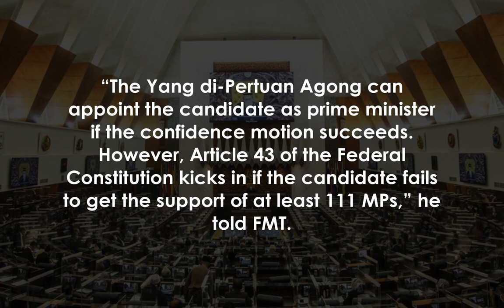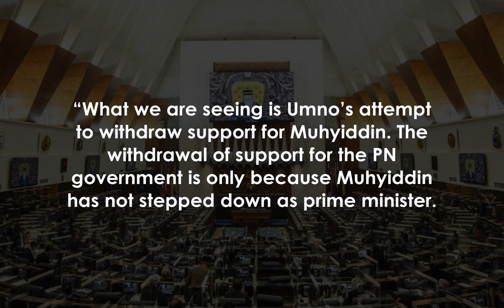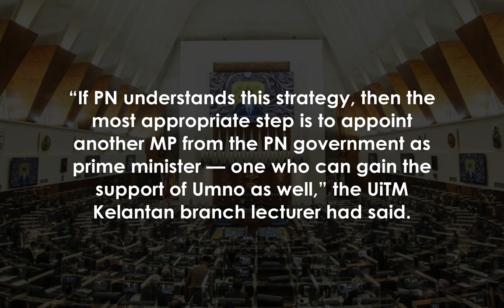Potential PN candidate can go for confidence vote to be PM, says lawyer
PETALING JAYA: An MP from the current Perikatan Nasional government can be appointed prime minister to replace Muhyiddin Yassin, provided his successor wins a confidence vote in the Dewan Rakyat, a lawyer said.

Bastian Pius Vendargon said Muhyiddin could convene a session as soon as possible to allow the 220 MPs to vote to determine whether that candidate enjoyed majority support.

“The Yang di-Pertuan Agong can appoint the candidate as prime minister if the confidence motion succeeds.

 However, Article 43 of the Federal Constitution kicks in if the candidate fails to get the support of at least 111 MPs,” he told FMT.

As required under that Article, he said Muhyiddin has to tender his resignation if the King declines his advice to dissolve the Dewan Rakyat for fresh polls.

Another way, he said, was for Muhyiddin to tender his resignation to the King and propose a candidate as his successor.

He said the king would still be guided by Article 43 in that he can appoint an MP, who in his judgment, is likely to command the confidence of the elected representativesThe new prime minister could then go to Parliament to test his confidence among the MPs.

Vendargon said this in response to comments by a political analyst, Universiti Teknologi Mara’s Iskandar Hasan Tan Abdullah, on how the PN government can still retain its grip on Putrajaya.

Iskandar had said that PN can regain the support of Umno and its president, Ahmad Zahid Hamidi, if Muhyiddin is replaced.

The analyst said this move could help resolve the political crisis in the country in the midst of managing the Covid-19 and economic crises.

“What we are seeing is Umno’s attempt to withdraw support for Muhyiddin.

 The withdrawal of support for the PN government is only because Muhyiddin has not stepped down as prime minister.

“If PN understands this strategy, then the most appropriate step is to appoint another MP from the PN government as prime minister — one who can gain the support of Umno as well,” the UiTM Kelantan branch lecturer had said.

Vendargon said the opposition may have the numbers to defeat a no-confidence vote or confidence motion promoted by PN, but doubted they could cobble up at least 111 MPs to propose their PM candidate.

Lawyer Muhammad Rafique Rashid Ali said the prime minister’s deputy from Umno had succeeded him automatically until 2009 as the party was then a dominant force in the Barisan Nasional coalition.

“Nearly half of MPs came from Umno and the BN enjoyed two-thirds support in the Dewan Rakyat,” he said.

 However, this was not the case after the 2018 general election.

Rafique said the King could rely on “extraneous methods”, a legal principle established in the Perak case, to appoint a prime minister in these extraordinary circumstances.

The Federal Court in 2010 ruled that the Sultan of Perak was right to take such a step to sack Mohammad Nizar Jamaluddin as menteri besar and appoint Barisan Nasional’s Zambry Abdul Kadir as the new menteri besar.

This decision was made after the Ruler had interviewed all 59 assemblymen and received statutory declarations to conclude that Nizar no longer enjoyed the support of the majority to remain as menteri besar.

The court had also observed that Nizar had urged the state assembly to be dissolved as he had admitted to the Ruler that he had lost the confidence of the majority.

Rafique said there was evidence to suggest that Muhyiddin had lost the majority as a group of MPs from Umno had declared that they had withdrawn support for the prime minister and two ministers from that party had also resigned.

“The King could also take into account police reports made on allegations of vote buying of opposition MPs and that others were apparently threatened with prosecution if they refused to defect,” he said.